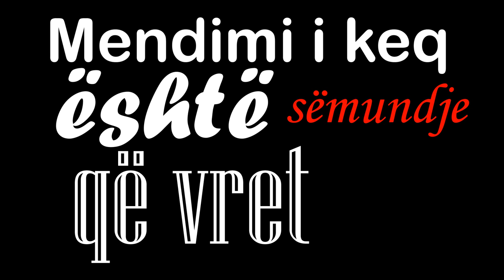Mendimi i keq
Mendimi i keq është sëmundje që vret çdo gjë të bukur!